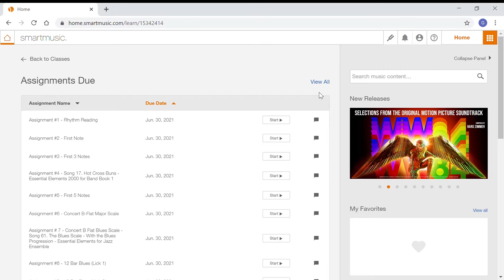Tempest Smart Music Practice Track